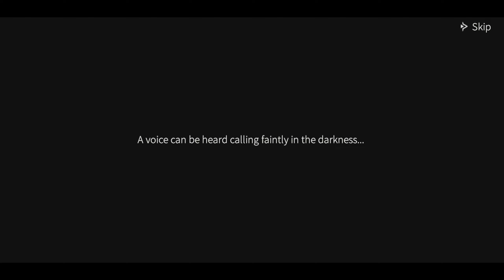Best Game Ever For Android || Blade of God Gameplay Android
1. **Genre:** Blade of God is an action-packed hack-and-slash game set in a fantasy world.

2. **Combat System:** Engage in intense, real-time combat with a variety of weapons and abilities, allowing for strategic and dynamic battles.

3. **Character Selection:** Choose from a diverse roster of powerful characters, each with unique skills and playstyles.

4. **Storyline:** Immerse yourself in an epic narrative as you uncover the mysteries of the game world and embark on a quest to save humanity.

5. **Graphics:** Experience stunning visuals with detailed character designs, intricate environments, and special effects that enhance the overall gaming experience.

6. **Boss Battles:** Face off against formidable bosses, each presenting a unique challenge that requires skillful tactics and timing.

7. **Customization:** Customize your character with various weapons, armor, and accessories, allowing for a personalized gaming experience.

8. **Exploration:** Explore expansive and visually captivating landscapes, uncovering hidden secrets and encountering diverse enemies along the way.

9. **Multiplayer:** Engage in multiplayer modes, whether cooperatively with friends in PvE missions or competitively in PvP battles.

10. **Upgrades and Progression:** Earn rewards and currency to upgrade your character's abilities, unlocking new skills and enhancing your combat prowess over time.